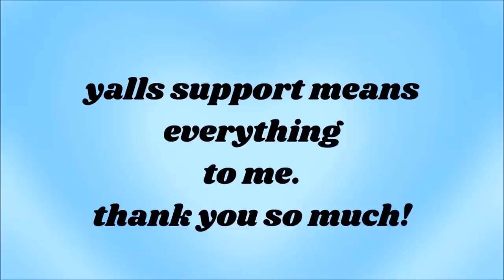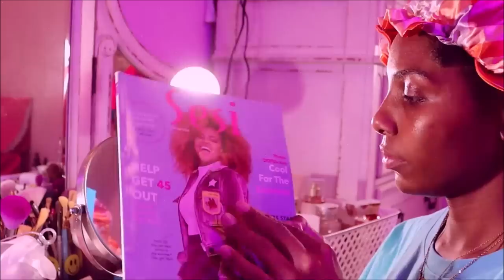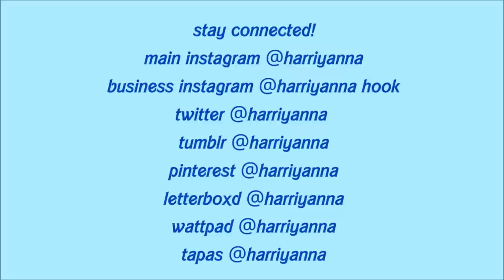were we too hard on nostalgia critic?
MY BOUNDARIES (IMPORTANT).

i make it clear what my niche is. literally say what it is in the beginning of my videos: nostalgia, family, and children’s entertainment. When i say nostalgia, that means nothing in the older demographic past the year of 2015 (because that is nostalgic for me)
so stop asking me to review these live action teen series on netflix like ginny and georgia, outer banks, and never have a ever.

i don’t do this all the time because i don't want to take away from the focus on my channel. like i did when i talked about don't toy with me miss nagatoro, and when cassie howard pissed me off and i included her in that white women tears videos. when i make these videos you guys keep getting on me to talk about things outside my niche.

say something mean about my teeth or just my appearance in general, your blocked.